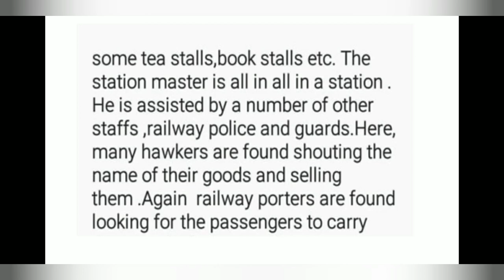class 6 english 4th week assignment solution/৬ষ্ট শ্রেণির ৪র্থ সপ্তাহের ইংরেজি অ্যাসাইনমেন্ট।